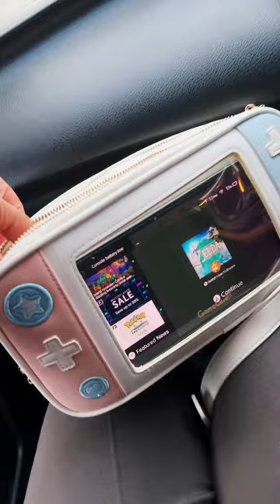Geekshare bag for my nintendo switch oled